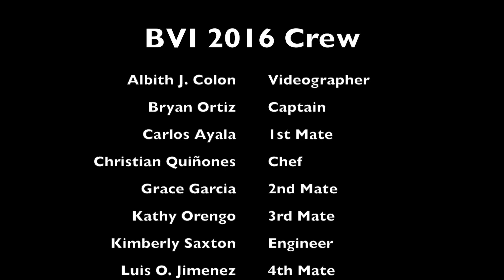Kikitas crew christmas In July BVI 2016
Weekend at the British Virgin Islands with the Kikita's Crew enjoying the sun and the sea.

1) Eric Prydz - Generate (Radio Edit)
2) Martin Garrix & Third Party - Lions in The Wild
3) Dimitri Vangelis & Wyman vs Tom Staar - Empire